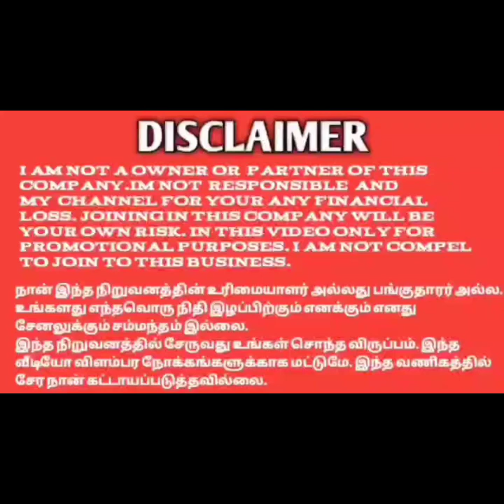Highrich karala company வெறும் 800 மூலம் தினம்தோறும் ஐயாயிரம் வருமானம் மாதம் 1.5 லட்சம்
FULL PLAN EXPLAIN VIDEO LINK 🔗

HIGHRICH YERCAUD PROGRAM

Highrich income proof video links

YouTube promotion
PDF work